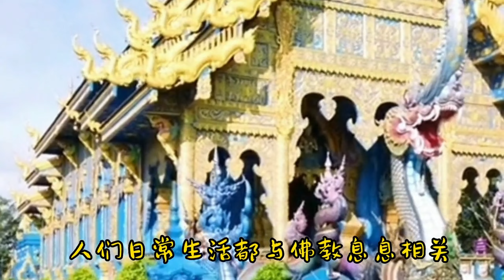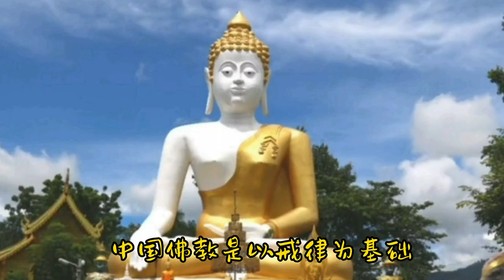泰國的佛教文化，泰國出家的和尚還能取妻生子嗎？泰国